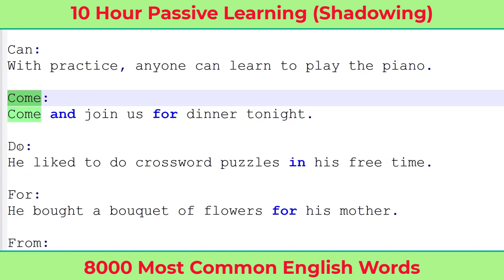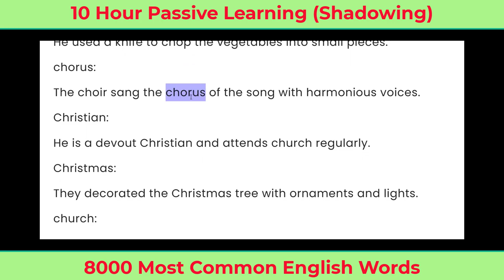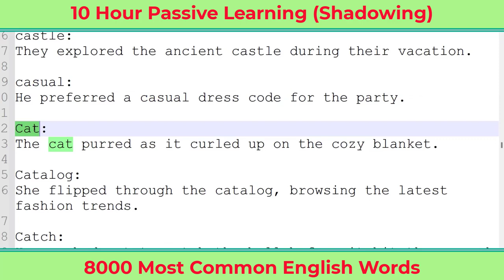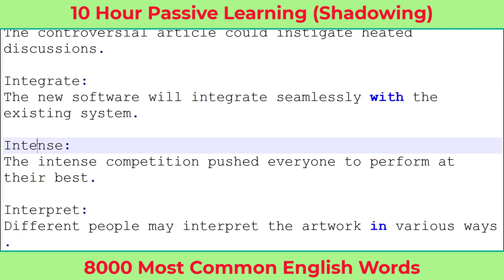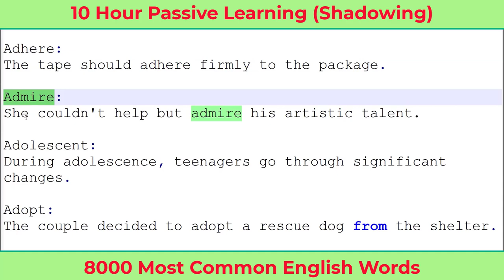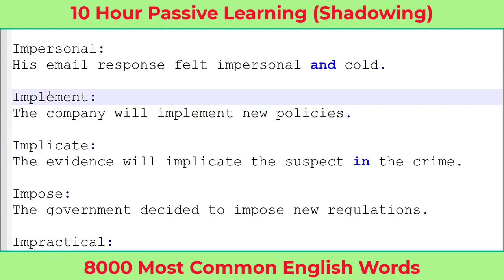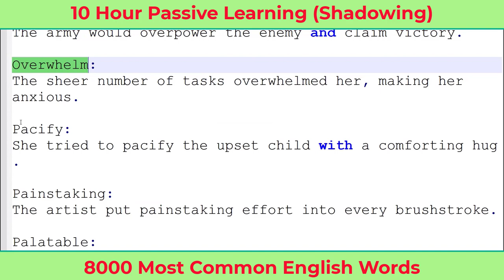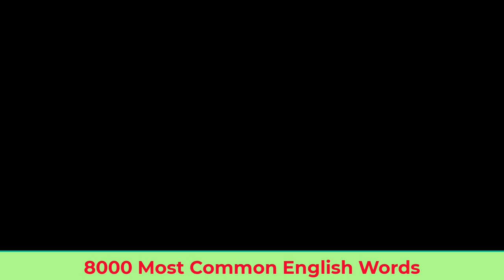8000 Most Common English Words (Grade 1-12)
Common Words in English - Learn English All Day Long